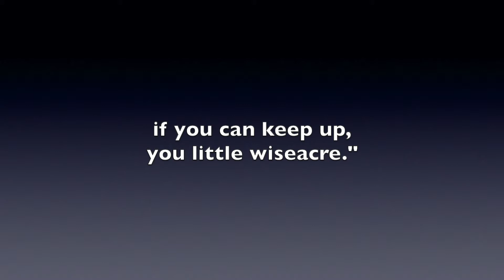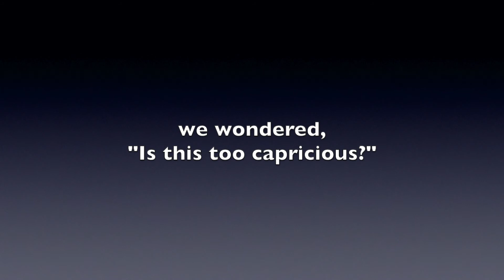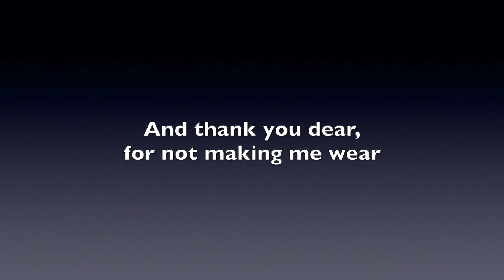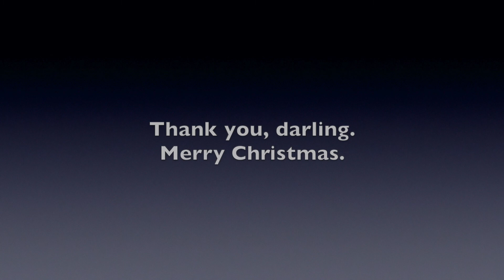I Want Some More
A 2021 Christmas greeting for my sweetie .